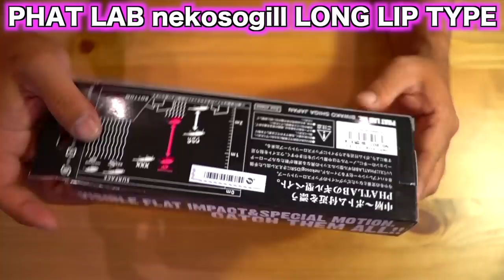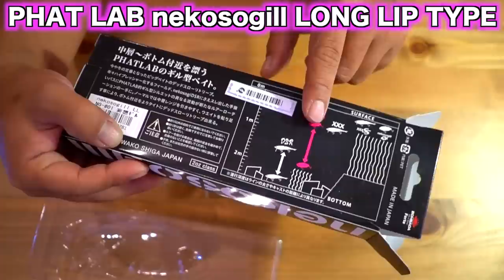ファットラボ 待望のギル型ルアー「ネコソギル LL（ロングリップ）」登場！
ファットラボ 待望のギル型ルアー「ネコソギル LL（ロングリップ）」登場って事で琵琶湖を中心にネコソギDSRや、DRT タイニークラッシュでのネコソギプレイが有名なファットラボの新型ギル系プラグを開封していきます！

２０１８年はシマノの18ステラとダイワの18イグジストの最高級リール対決に注目ですが、その他にも注目の新製品が盛り沢山です。釣光TVの気になっている釣具はシマノのバンタムMGL、ダイワのタトゥーラーエリートにイマカツやジャッカルの新作ルアー、話題のグラススピニングなどなど、、、今年もバス釣り中心に買いに買って釣りに釣っていく予定でーす！